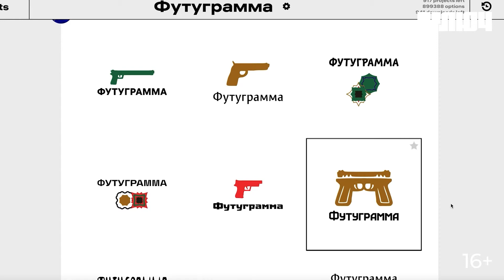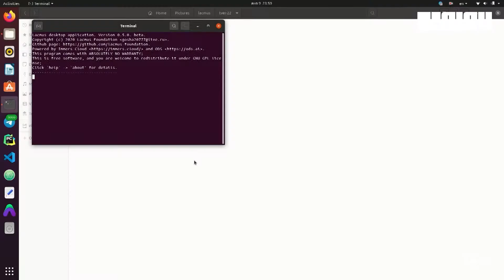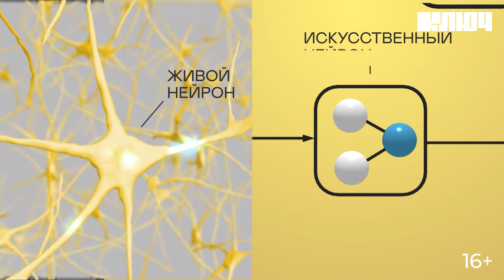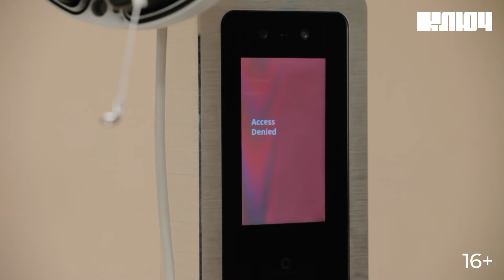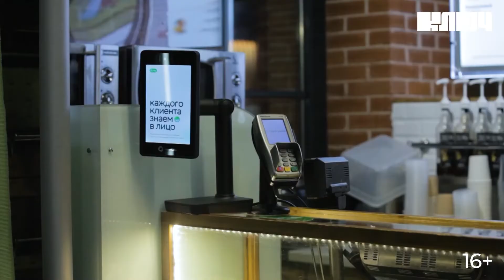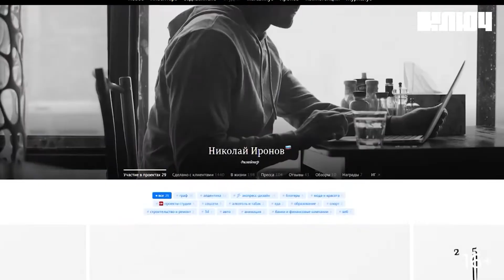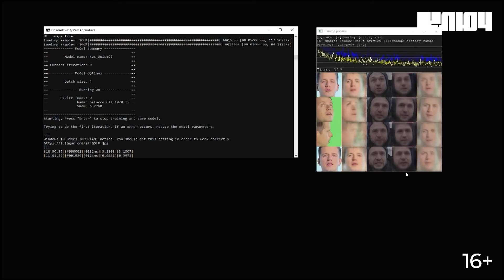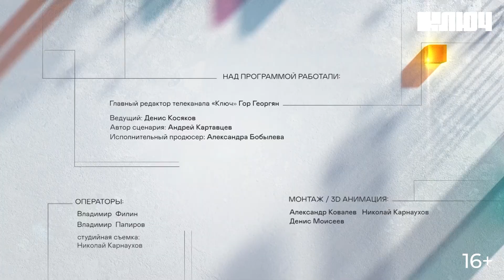НЕЙРОСЕТИ, машинное обучение, deepfake – на что способен искусственный интеллект? | Футуграмма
На что способен искусственный интеллект? В новом выпуске шоу Футуграмма – нейросети, машинное обучение и дипфейки. Покажем, как нейросеть рисует в Студии Артемия Лебедева, искусственный интеллект помогает поисковикам спасать людей и можно ли обмануть FacePay в московском метро.
Футуграмма – шоу о технологиях будущего в России на телеканале Ключ.

00:24 Встречаемся в студии
01:08 Смотрите в выпуске
01:40 Как ищут пропавших в лесах
03:11 Нейросети находят людей по фото
06:45 Искусственный интеллект помог спасти человека
07:25 Чем нейросеть похожа на человеческий мозг
08:13 Как устроены нейросети
11:20 Face Pay в московском метро
12:40 Можно ли обмануть Face Pay
15:33 Что ещё умеют нейросети
16:48 Как оплатить покупки с помощью Face Pay
18:55 Мы в Студии Артемия Лебедева
19:53 Николай Иронов – дизайнер-нейросеть
24:43 Дипфейки: как это работает
27:15 Искусственный интеллект в будущем
28:57 Прощаемся
29:36 Над программой работали